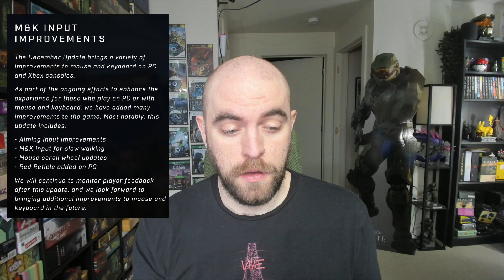Halo Infinite Ends 2022 with a BANG!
Halo Infinite dropped their December update today and it is an amazing update!